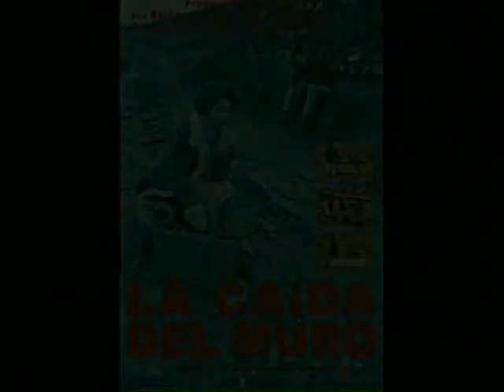La caida del muro (trailer largo)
-LA CAIDA DEL MURO-
Texto y dirección: Carlos García Ruiz

Actúan: Esther Gimeno y Gerardo Herrera
Ayudante de dirección: Fernando Chamorro
Fotografía y Cartel: José Arias
Diseño de Iluminación: Juan Pablo Castel
Escenografía: Carmen Soto
Colaboración: José Gabriel García, Mª Jesús Gascón, Teatro Bergidum, y ETSI de Minas en Madrid, Consejería de Cultura y Deportes, C.A.M., Consejo Comarcal del Bierzo, Ayuntamiento de Ponferrada
Producción: Teatro Cítrico y T.N.T

Sinopsis
Estrella es una cantante famosa que vuelve a su pueblo de origen después de mucho tiempo: un pueblo situado en una cuenca minera del norte de España. Aprovechando esta ocasión, y ya que es un personaje difícil de localizar, en el periódico local un redactor concierta una entrevista con ella. A través de esta charla con el periodista, Estrella volverá a encontrarse con diferentes momentos de su vida que habían quedado atrás unidos con aquel paisaje en plena decadencia.
Estrenada en noviembre de 2003.